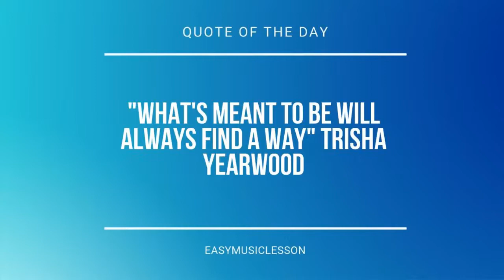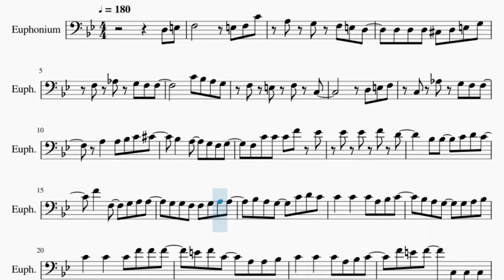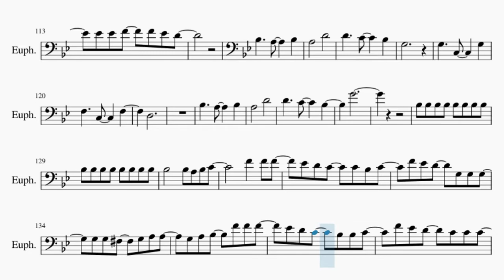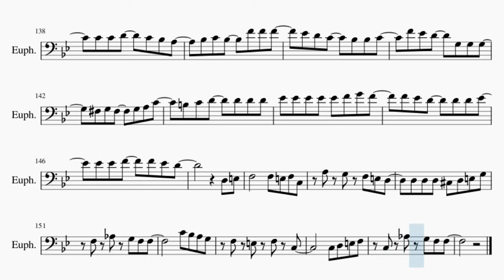Euphonium Sheet Music: How to play Hyadain no Kakakata Kataomoi C (Nichijou) by Hyadain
Comment and let us know how the videos have helped you. It keeps us going! :)Here is a sheet music/tab video on the song Hyadain no Kakakata Kataomoi C (Nichijou) by Hyadain on the euphonium. A euphonium sheet music arrangement which is transposed to notes that are easily played by euphonium, for the song Hyadain no Kakakata Kataomoi C (Nichijou) by Hyadain.

EasyMusicLesson2 teaches you to play the your favorite instrument, through well-arranged sheet music so that you too can learn how to play Hyadain no Kakakata Kataomoi C (Nichijou) by Hyadain on the euphonium as fast as you can. A euphonium sheet music with backing tracks to help your play the song better.

Chords of Euphonium arrangement:
Bb Maj   F Maj   G Min   A Maj   D Min   C Maj   Bb Maj   F Maj
F Min   G Min   C Maj   F Maj   E Dim   A Maj   D Min   C Min
F Maj   Bb Maj   F Maj   G Min   C Maj   A Min   D Min   G Min
C Maj   A Min   D Min   G Min   C Maj   A Min   D Min   G Min
C Maj   Bb Min   C Min   F Maj   F Maj   Bb Maj   C Maj   F Maj
Bb Maj   C Maj   F Maj   Bb Maj   C Maj   F Maj   Bb Maj   C Maj
A Min   F Min   G Min   C Maj   Bb Maj   F Maj   G Min   C Maj
F Maj   Eb/F   F Maj   D Min   G Min   C Min   D Maj   G Min
G Maj   Eb Maj   F Maj   D Min   G Min   C Min   D Maj   G Min
G Maj   Eb Maj   D Min   G Min   C Min   F Maj   Bb Maj   Bb Maj
F Maj   G Min   A Maj   D Min   C Maj   Bb Maj   F Maj   F Min
G Min   C Maj   F Maj   Eb Maj   Ab Maj   Bb Maj   Eb Maj   Ab Maj
Bb Maj   Eb Maj   Ab Maj   Bb Maj   Eb Maj   Ab Maj   Bb Maj
G Min   Eb Min   F Min   Bb Maj   Ab Maj   Eb Maj   F Min   Bb Maj
Eb Maj   F Dom 7   E Dim   A Maj   D Min   C Min   F Maj   Bb Maj
F Maj   G Min   C Maj   A Min   D Min   G Min   C Maj   A Min
D Min   G Min   C Maj   A Min   D Min   G Min   C Maj   Bb Min
C Min   F Maj   Eb Maj   F Maj   D Min   G Min   C Min   D Maj
G Min   G Maj   Eb Maj   F Maj   D Min   G Min   C Min   D Maj
G Min   G Maj   Eb Maj   D Min   G Min   C Min   F Maj   Bb Maj
G Min   D Maj   Bb Maj   C Maj   Eb Maj   F Maj   Bb Maj   C Maj
D Maj   G Min   D Maj   Bb Maj   C Maj   Eb Maj   Eb Maj   F Dom 7
Eb/F   F Maj   D Min   G Min   C Min   D Maj   G Min   G Maj
Eb Maj   F Maj   D Min   G Min   C Min   D Maj   G Min   G Maj
Eb Maj   D Min   G Min   C Min   F Maj   Bb Maj   Bb Maj   F Maj
G Min   A Maj   D Min   C Maj   Bb Maj   F Maj   F Min

Melody notes of Euphonium:
D3 E3 F3       E3 F3 C4
A3 G3 F3 E3 D3
D3 D3 D3 Db3 D3 E3 G3
F3 Ab3 G3 F3 F3
C4 Bb3 A3 G3
F3 E3 F3 C3
D3 E3 F3
C3 Ab3 G3 F3 F3
A3   A3 Bb3 C4 Db4
Bb3   A3   G3 F3 G3
F3 C4 C4 C4 F4 Eb4
Eb4 Eb4 F4 D4
Bb3 Bb3   C4 D4 C4
F4   F3   G3 A3 A3
G3 G3 F3 F3 G3 A3 A3
Bb3 A3 G3   C4 D4 C4
C4   C4   C4 A3 Bb3 C4
Bb3 A3 G3   G3 A3 Bb3
C4   C4   C4 F4 F4 F4
E4 F4 C4   A3 A3 Bb3
F4 E4 F4   C3 C3 C3
Bb3 Bb3   Bb3   Ab3   F3
A3 Bb3 A3   F3
D3   F3 F3   G3   D3
D3   F3 F3   C4   G3
A3 C4 C4 C4 C4 C4 C4
F4         A3 Bb3
C4         A3
F3         F3
Bb3   A3   F3   D3
C3
D3   F3   F3   D4
C4   G3   Ab3   G3
F3       F3
F3   F3   F4   F4 F4
Eb4 D4 C4   C4 Bb3 C4
F4 Eb4 D4   G3 G3 G3
G3 G3 Gb3   G3 A3 A3
G3 A3 Bb3   F4 F4 F4
Eb4 D4 C4   Bb3 Bb3 C4
F4 Eb4 D4   C4 C4 C4
C4 C4 D4   C4 Bb3 A3
Bb3 C4 Bb3   F4 F4 F4
Gb3 G3 Gb3   G3 A3 C4
B3 C4 D4   D4 D4 D4
Eb4 Eb4 Eb4 Eb4 Eb4 F4 G4 F4
F4 Eb4 D4   D4 D4 Eb4